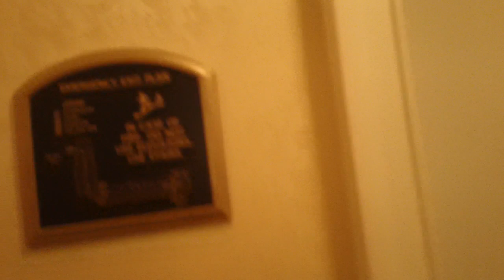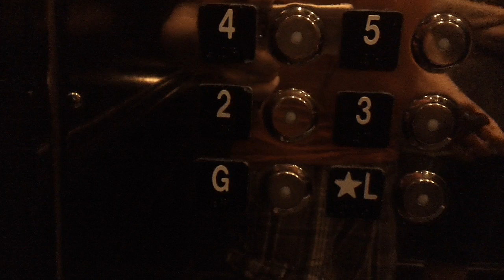1 minute ride On The Another Schindler Hydraullic Elevator At The Washington Duke Inn, Durham NC